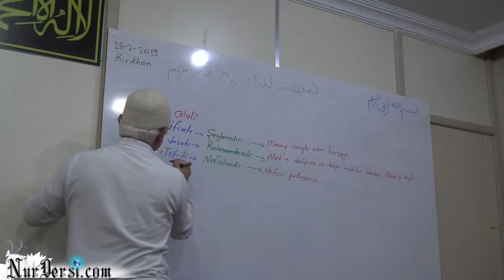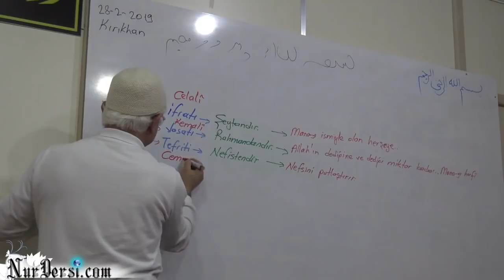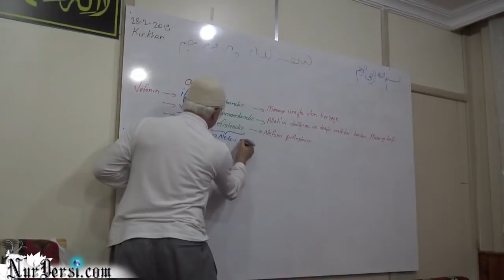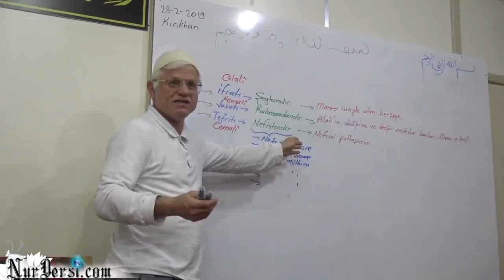Küfür ,Şeytan ,İnsanın kalitelisi ,Şapka ve Zunnar.